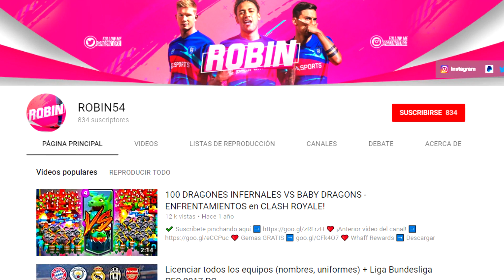Adiós KI UBO, Hola AndrewPES Live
MÁS CONTENIDO.